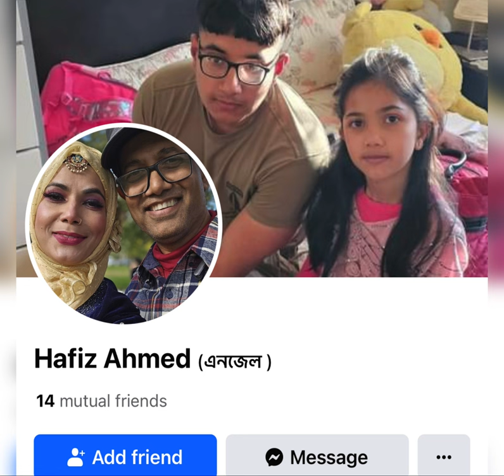একটা সংসার স্বপ্ন এক মুহূর্তেই শেষ হয়ে গেলো। ঘটনাস্থলেই মা'রা গেলেন সাথি এবং হাফিজ আহমেদ। New York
একটা সংসার স্বপ্ন এক মুহূর্তেই শেষ হয়ে গেলো। ঘটনাস্থলেই মা'রা গেলেন সাথি এবং হাফিজ আহমেদ। New York USA